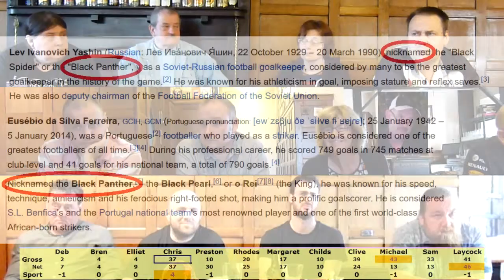LSQ 2015 05 07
LightSpeed Quiz 2015 Tournament 5 London Championship, Tilt  7 Sports and Pastimes, from Dirty Dick's Halifax